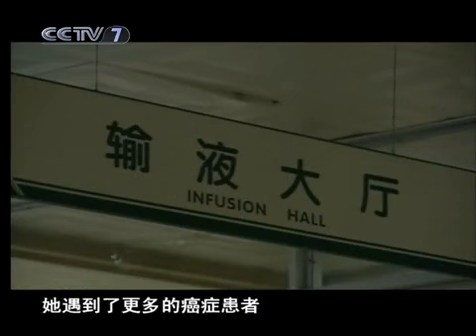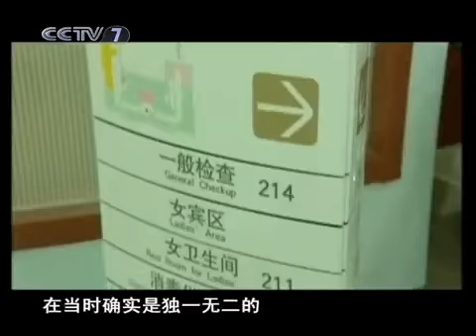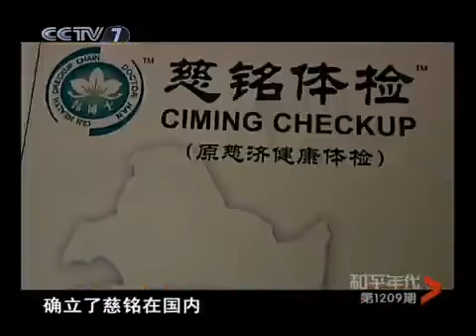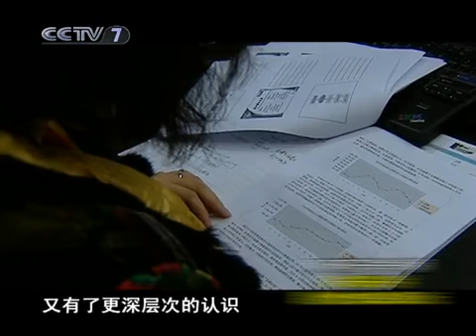和平年代 韩小红?浴火凤凰